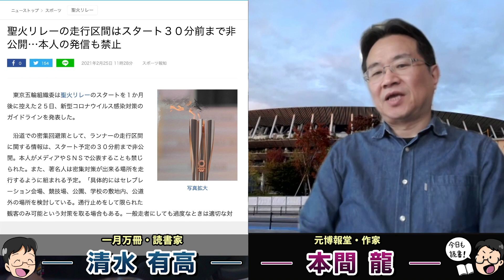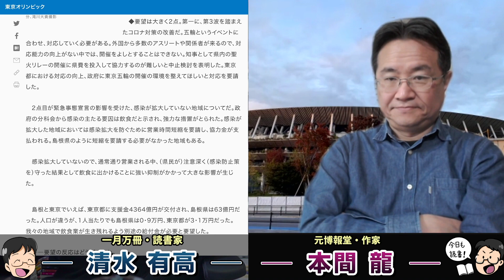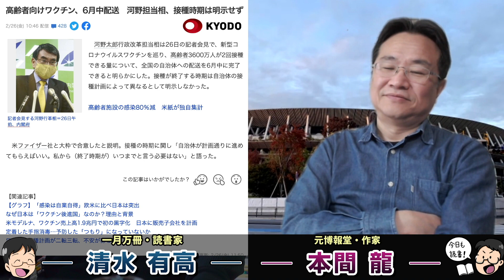狂走！聖火リレー！自民党に殴り込んだ島根県知事。聖火ランナーを見に来い、ただし場所は30分前まで秘密だ！集まりすぎたら中止だ！もはや意味不明。元博報堂作家本間龍さんと一月万冊清水有高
飲食店１００店以上が休廃業の窮地　支援の給付金求め要望書（島根・松江市）

自民・竹下氏、島根知事に苦言　東京五輪聖火リレーめぐり面会

聖火リレー中止検討の島根県知事　80分の記者会見で訴えた思い

島根・丸山知事は東京でも堂々90分超 これぞザ・記者会見

高齢者向けワクチン、6月中配送　河野担当相、接種時期は明示せず

情報提供先メールアドレス

2018年にとても悲しいことがありうつ病に。2年近い闘病を経てその期間はYouTubeもかなり休みがちになりました。最近ようやく少し元気になり、YouTubeなどの活動も再開しています。